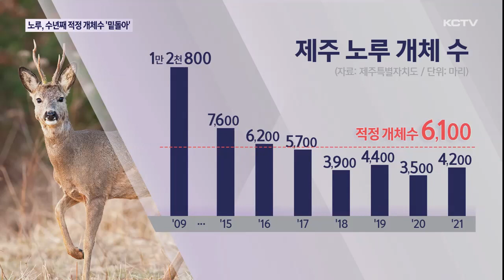한라산 상징 '노루'…수년째 적정 개체수 '밑돌아'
한라산을 상징하는 동물인 노루의 숫자가 수년째 적정치를 밑돌고 있습니다.

한때 농작물에 피해를 줘 유해동물로 지정돼 강제 포획되고 난개발로 서식지가 감소한 것이 큰 영향을 주었다는 분석입니다.